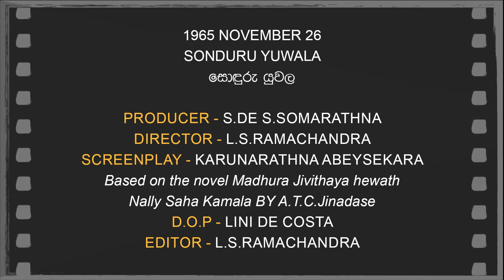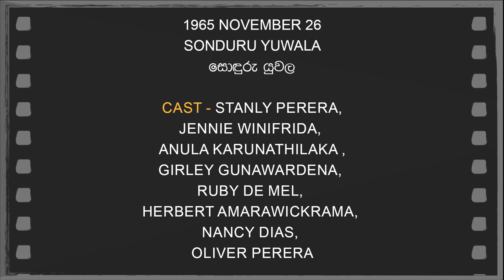Daily Movies 26 11 1965 SONDURU YUWALA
1965 NOVEMBER 26
SONDURU YUWALA
සොඳුරු යුවල
PRODUCER-S.DE S.Somarathna
DIRECTOR- L.S.Ramachandra
SCREENPLAY-Karunarathna Abeysekara
Based on the novel Madhura Jivithaya hewath Nally Saha Kamala BY A.T.C.Jinadase
D.O.P- Lini De Costa
EDITOR- L.S.Ramachandra
LYRICS-Karunaratne Abeysekare
PLAYBACK-Mohideen Beig,
Mallika Kahawita, G.S.B.Rani PERERA
CAST-Stanly Perera, Jennie Winifrida,
Anula Karunathilaka ,Girley Gunawardena,
Ruby De Mel, Herbert Amarawickrama,
Nancy Dias , Oliver Perera